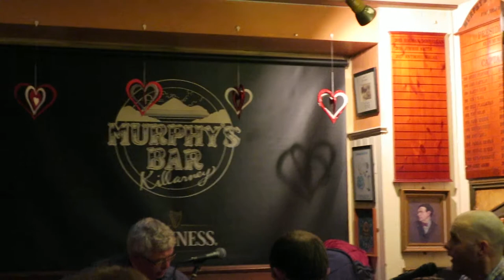Skibbereen by a member of Celtra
A brilliant version of Skibereen sang by a member of Celtra group in Murphy's Bar Killarney on Saturday 17th February 2018